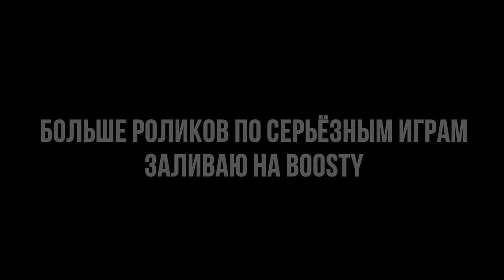ШТУРМ ВОЕННОЙ БАЗЫ «Управляй мечтой» • ArmA 3 Серьёзные игры [2K]